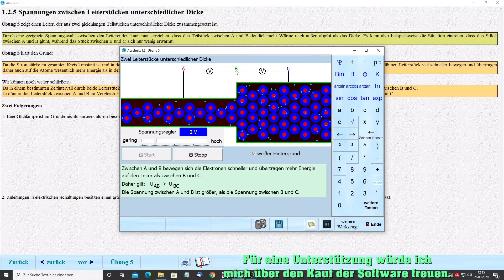Physik Verstehen und Üben E-Lehre SI 1_2_5 Spannungen zwischen Leiterstücken unterschiedlicher Dicke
Ich würde mich über eine Spende freuen.
Die umfangreiche Software kann kostenlos von meiner Homepage KLSoft.de heruntergeladen werden.

Übung 5 zeigt einen Leiter, der aus zwei gleichlangen Teilstücken unterschiedlicher Dicke zusammengesetzt ist.
Durch eine geeignete Spannungswahl zwischen den Leiterenden kann man erreichen, dass das Teilstück zwischen A und B deutlich mehr Wärme nach außen abgibt als das Dicke. Es kann also beispielsweise die Situation eintreten, dass das Stück zwischen A und B glüht, während das Stück zwischen B und C sich nur wenig erwärmt.
Übung 5 klärt den Grund:
Da die Stromstärke im gesamten Kreis konstant ist und in dem dünnen Leiterstück weniger freie Elektronen zur Verfügung stehen (z.B. 1 Elektron pro Atom), müssen sich die Elektronen in dem dünnen Leiterstück viel schneller bewegen und übertragen daher auch auf die Atome wesentlich mehr Energie als in dem dicken Stück.
Wir können noch weiter schließen:
Da in einem bestimmten Zeitintervall durch beide Leiterstücke die gleiche Ladungsmenge fließt (die Stromstärken sind ja überall gleich!), muss zwischen A und B eine größere Spannung liegen als zwischen B und C.
Je dünner das Leiterstück zwischen A und B im Vergleich zum Leiterstück zwischen B und C ist, umso höher ist die Spannung UAB zwischen A und B im Vergleich zur Spannung UBC zwischen B und C.
Zwei Folgerungen:
1. Eine Glühlampe ist im Grunde nichts anderes als ein besonders dünnes Leiterstück.
2. Zuleitungen in elektrischen Schaltungen besitzen einen großen Querschnitt. Daher ist es bei der Spannungsmessung praktisch egal, ob man zwischen den Leiterenden des Verbrauchers oder zwischen den Polen der Spannungsquelle misst.